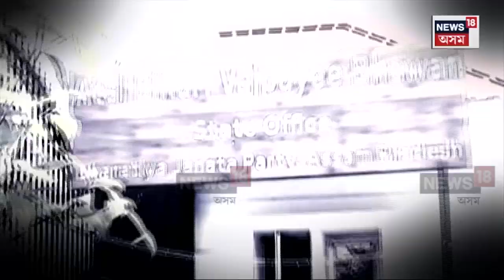Assam BJP Preparation For By Election | বিহালীক লৈ পঞ্চায়ত ভিত্তিত তৎপৰ BJP | N18V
Assam BJP Preparation For By Election |বিহালীক লৈ পঞ্চায়ত ভিত্তিত তৎপৰ BJP
১৭টা পঞ্চায়তত ১৭ বিধায়কক দায়িত্ব অৰ্পণ
একোটা পঞ্চায়তৰ দায়িত্বত একোজন বিধায়ক
বিহালীৰ বাবে BJPএ প্ৰস্তুত কৰিছে বিশেষ ব্লুপ্ৰিণ্ট
উপ নিৰ্বাচনৰ টিকট দিগন্ত নে পল্লৱে পাব?

লগতে চাওঁক দিনটোৰ বহু গুৰুত্বপূৰ্ণ খবৰ |